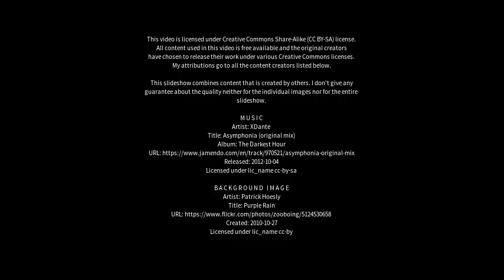Best places to visit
Best places to visit - Bishops Waltham (United Kingdom) Best places to visit - Slideshows from all over the world - City trips, nature pictures, etc.